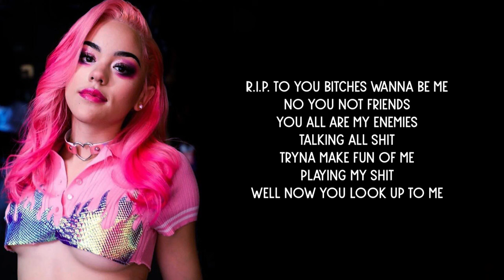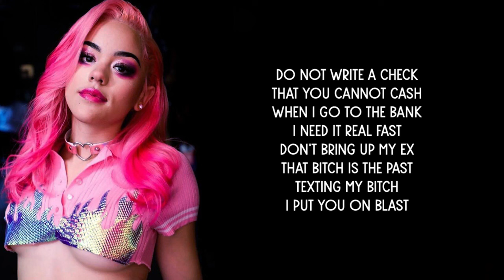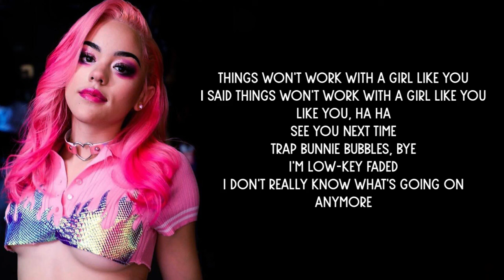Ppcocaine - Hugh Hefner (Lyrics)